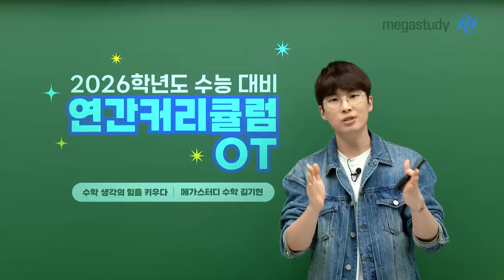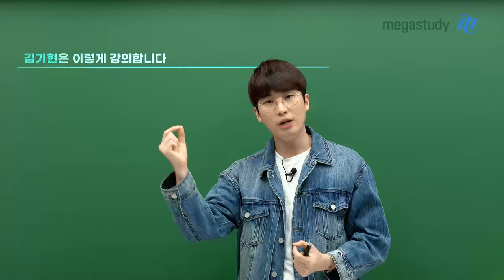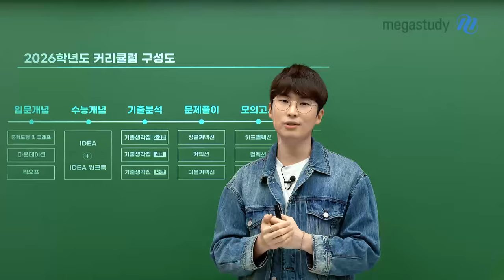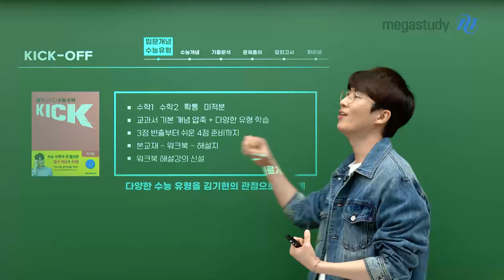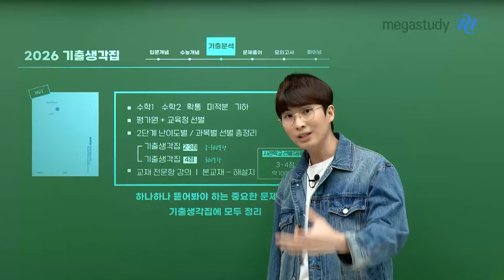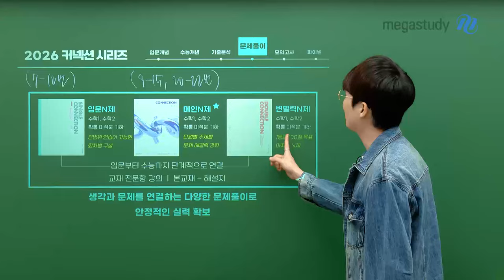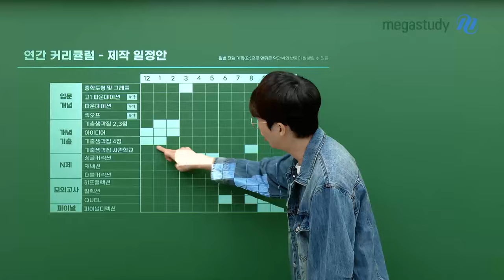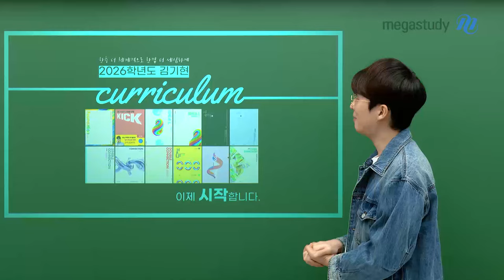[메가스터디] 수학 김기현쌤 - 수학, 생각의 힘을 키우는 2026 김기현 커리큘럼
2026학년도 한층 더 체계적으로 한겹 더 세심하게 준비한
김기현 풀 커리큘럼 이제 시작합니다!

[00:53~] 김기현을 소개합니다
[01:22~] 김기현은 이렇게 강의합니다

[10:26~] 2026학년도 커리큘럼 구성도

[12:57~] 단계별 커리큘럼 소개
[12:58~] ■ 기본개념 FOUNDATION
[15:46~] ■ 수능유형 KICK-OFF
[18:56~] ■ 수능개념 IDEA
[21:59~] ■ 기출분석 기출생각집
[25:43~] ■ 문제풀이 CONNECTION
[30:11~] ■ 모의고사 COLLECTION
[32:23~] ■ 파이널 FINAL DIRECTION

[34:12~] 연간 커리큘럼 - 일정안
[36:27~] 연간 커리큘럼 - 추천 학습 경로
[38:34~] 커리큘럼 - 많이 묻는 질문

All- rounder 김기현과 함께
수능을 공부하기 위한 제대로 된 시작을 해보세요!